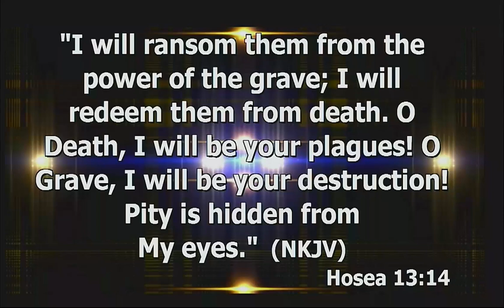Every grave that is prepared for you spiritually & physically, let it be destroy now!